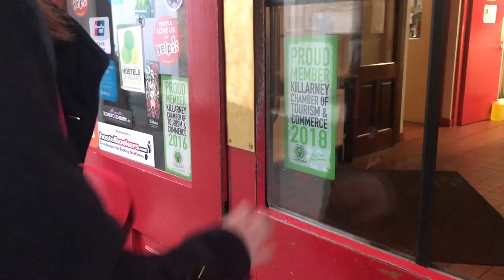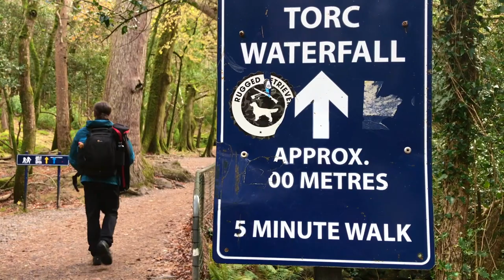KILLARNEY | One of Ireland's MOST BEAUTIFUL DESTINATIONS! | Travel Vlog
Killarney is a vibrant little town in Ireland. It has incredibly beautiful scenic views, welcoming people and rich historical heritage.